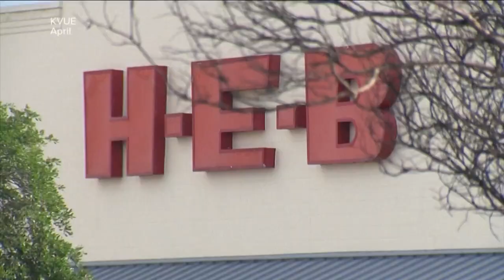Cheerleader shot in Elgin graduates from Stony Point High School in Round Rock | KVUE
The cheerleader who was shot multiple times in the parking lot of an Elgin H-E-B in April graduated from Stony Point High School in Round Rock this week.